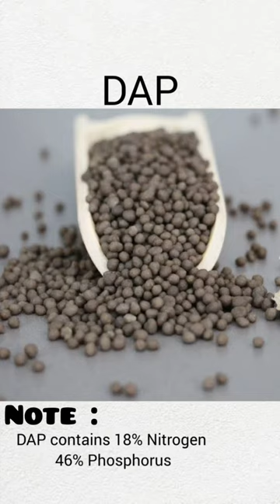Agri Practical | IMP CHEMICAL FERTILIZERS